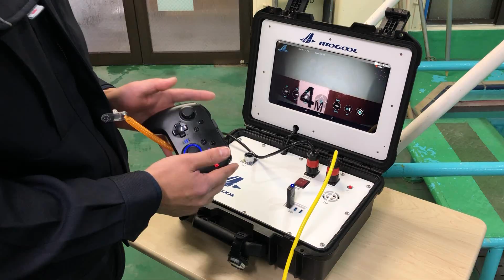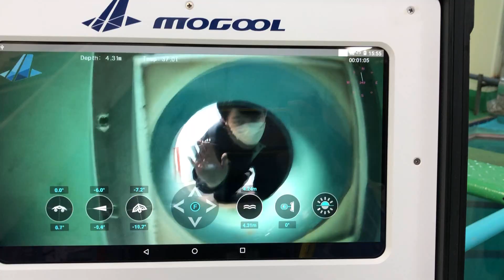水中ドローン講習を開始 尾道海技学院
水中ドローン講習開設、尾道海技学院　普及進み人材育成